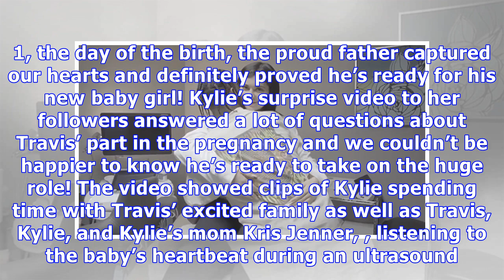Travis Scott Is A Proud Dad By Kylie Jenner’s Side During Sweet Moments In Pregnancy Video